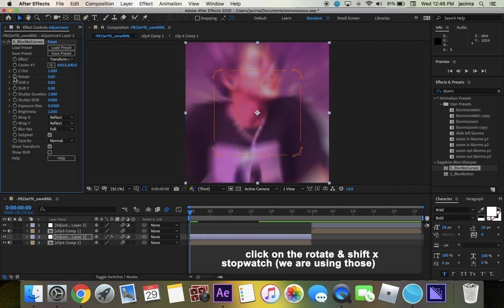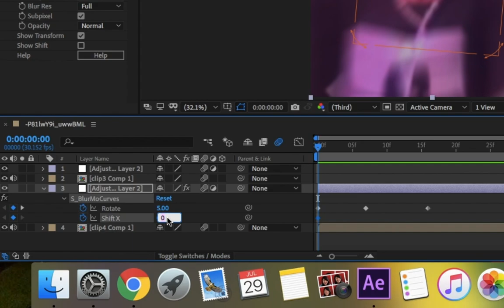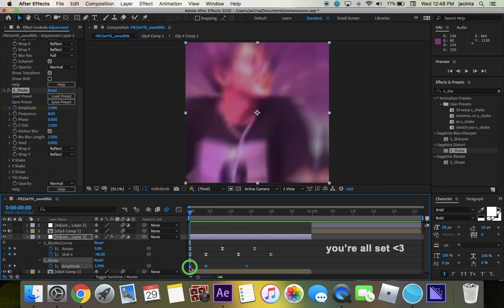shake effect #4 | after effects tutorial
watch in hd for a better understanding !!

requested tutorial for intense-like shake, hope this helped
if you have any requests !!!

song: Mean it by LANY and Lauv